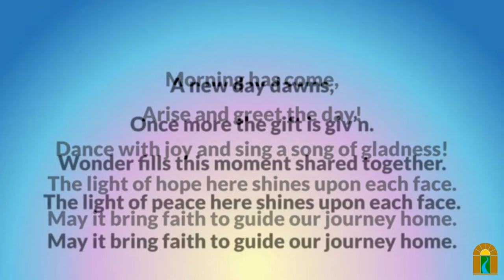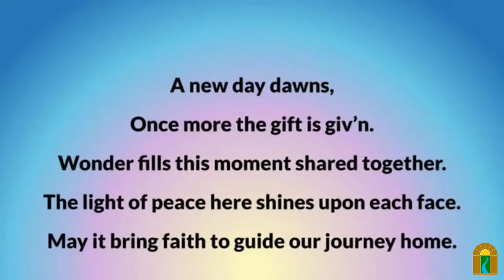What Is of Worth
Sunday, Nov 7, 2021 @ 10:30 am

The pandemic upended everything about church life, especially how we congregate on Sunday mornings. As we keep learning about multi-platform worship, we can ask “why?” along with the “how?”